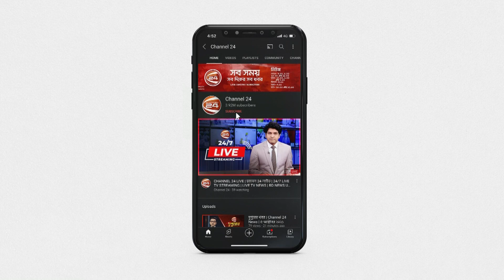১৬ জন শিক্ষার্থীকে পি-টি-য়ে জ*খম | Narsingdi | Channel 24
১৬ জন শিক্ষার্থীকে পি-টি-য়ে জ*খম

»» Office Address:
Bangladesh.